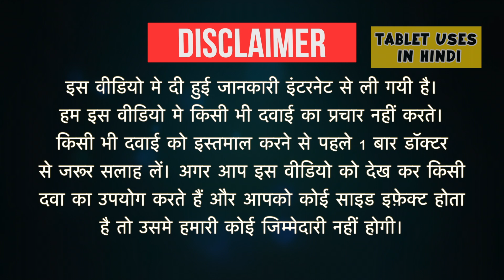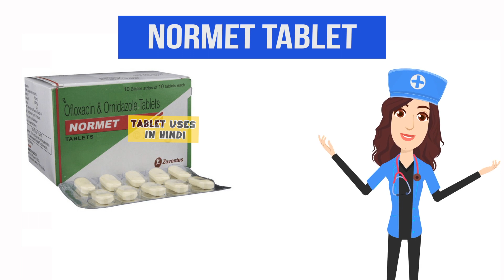Normet Tablet Uses in Hindi | परजीवी इन्फेक्शन | Side Effects | Dose 💊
Normet Tablet Uses in Hindi | Side Effects | Dosage